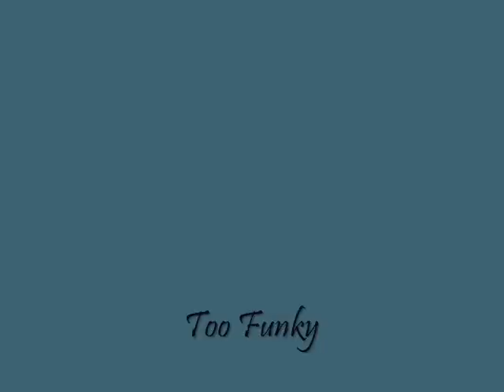Too Funky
Mine and Hannah's music video to George Michael's "Too Funky"
Lol. This was fun.